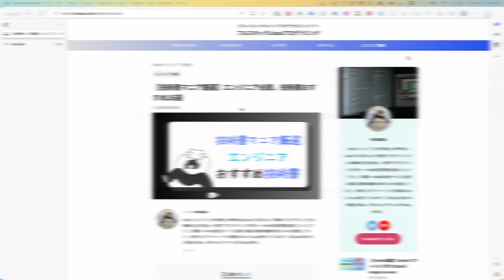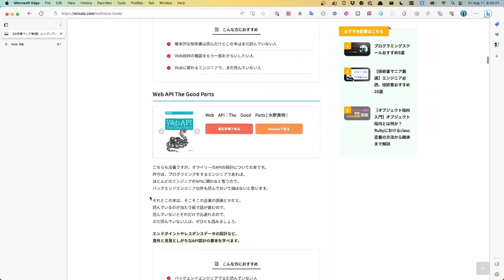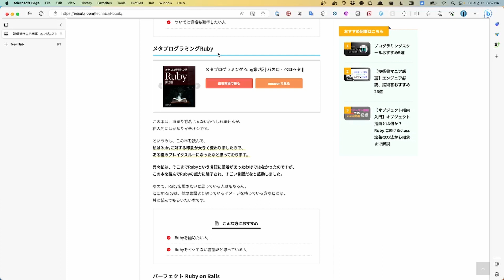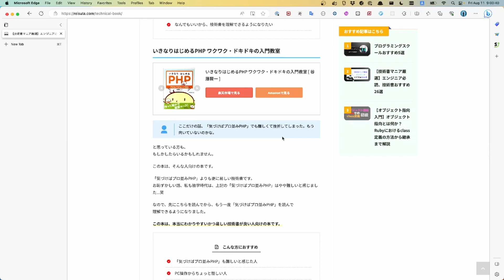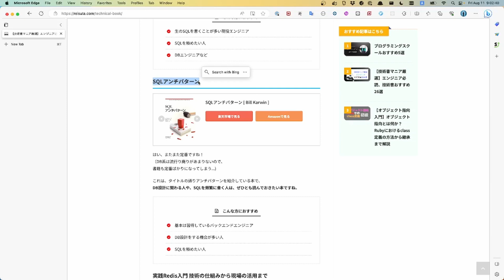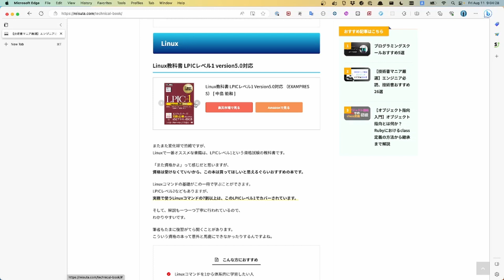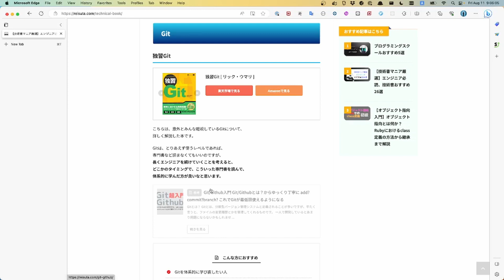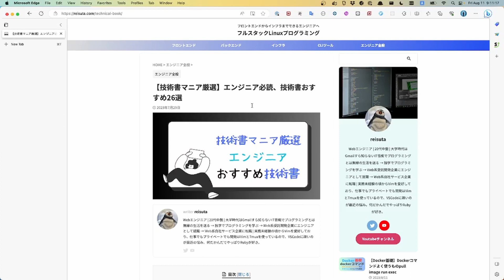【技術書おすすめ】技術書マニアが厳選する、これだけは読んでおきたい26冊の技術書を紹介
本動画は、技術書を読むのが趣味である投稿者が厳選した
26冊の技術書を紹介しました。

仮に、今からプログラミングを勉強するとしたら、
投稿者はこの26冊をもう一度読みたいなと思います。

面白い技術書や、ためになる技術書を探している人は、
ぜひとも参考にしてみてください。

本チャンネルでは、Ruby、Vue.js、TypeScript、Vimなどを始め、
Linux、Railsなど幅広くプログラミング関連についてハンズオン形式で
解説しております。

また、こういう動画がほしいといった要望や、
動画に対する質問などございましたら、
コメントくださいませ。

フルスタックLinuxプログラミングのブログ